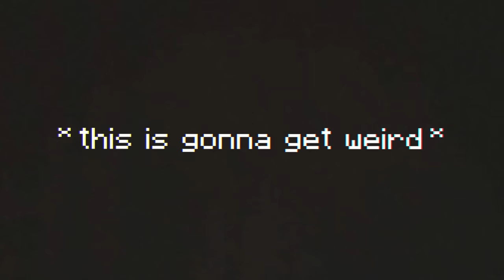Minecraft, But There Are Custom Portals...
Minecraft, But There Are Custom Portals... (Challenge)

This is a Minecraft (1.16) challenge in which I am trying to speedrun Minecraft and beat the enderdragon, however, there are CUSTOM PORTALS AND WORLDS! This is not a Minecraft Speedrunner VS Hunter, but a 'Minecraft but' challenge... This was absolutely insane.